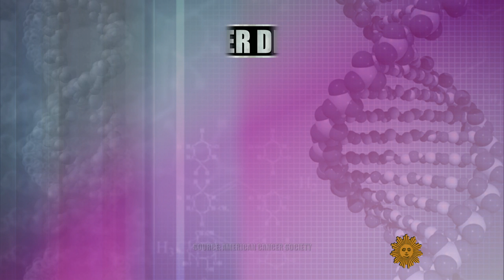Are fruit flies the key in the fight against cancer?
The battle against cancer in all its forms is perhaps the greatest medical challenge of our lifetime. Susan Spencer of "48 Hours" reports on an exciting new treatment in which doctors are using fruit flies to develop a personalized cocktail of drugs tailor-made for each individual patient's cancer.